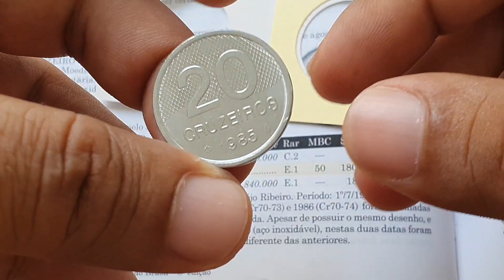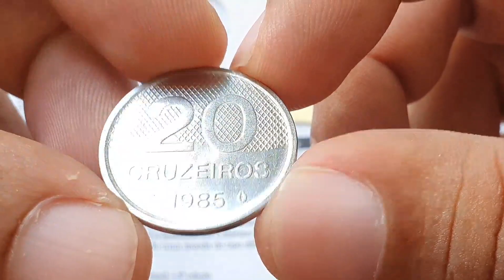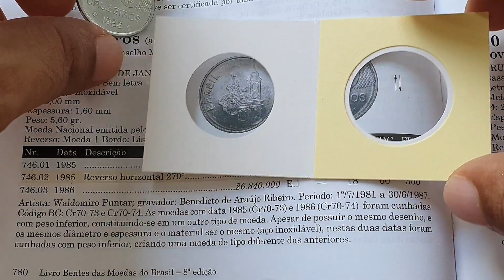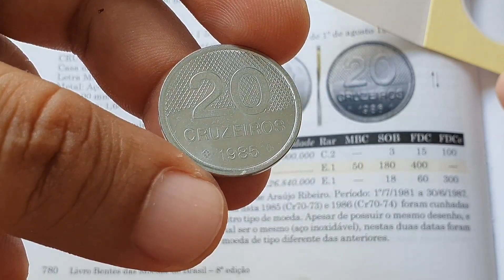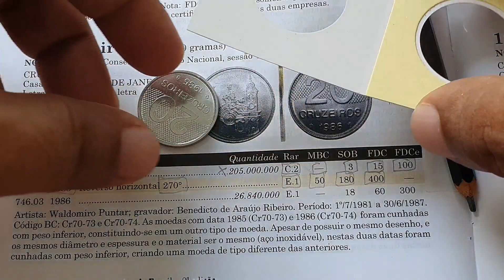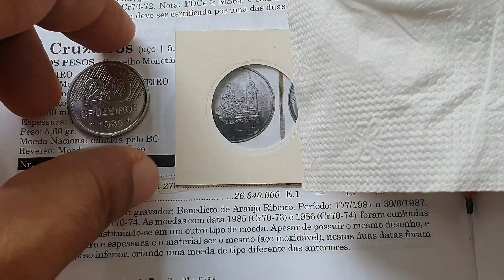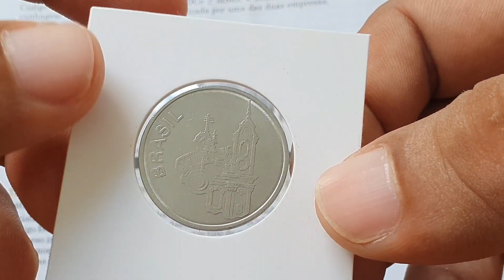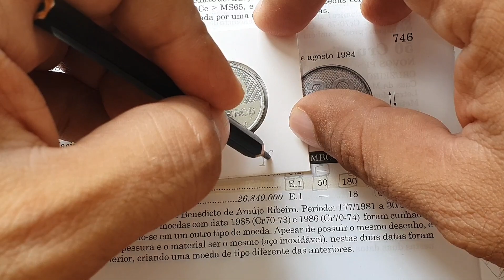Moeda 20 cruzeiros ano 1985,aço inox com variante valiosa ,valores atualizados.